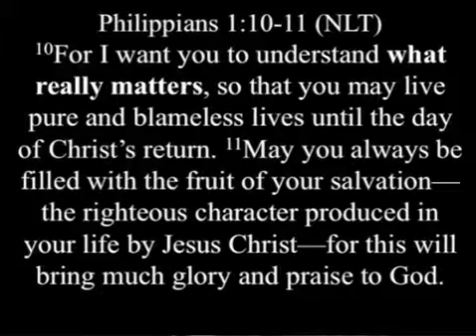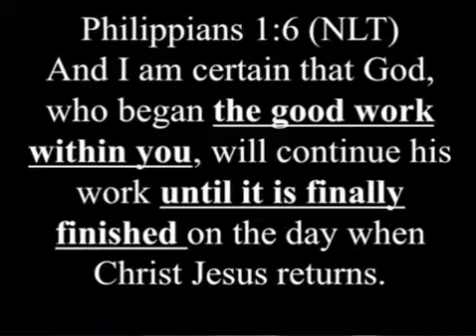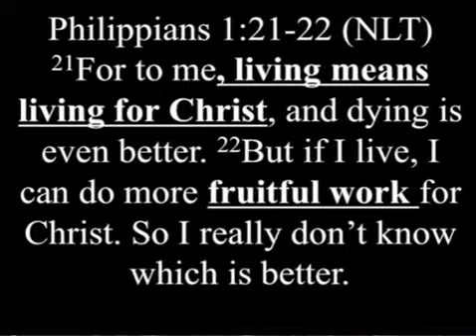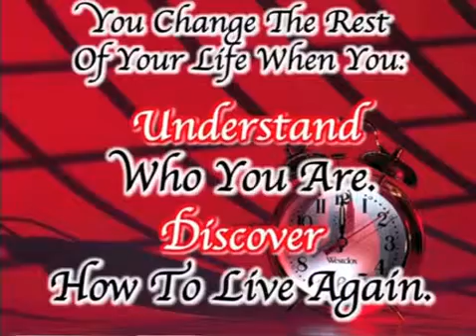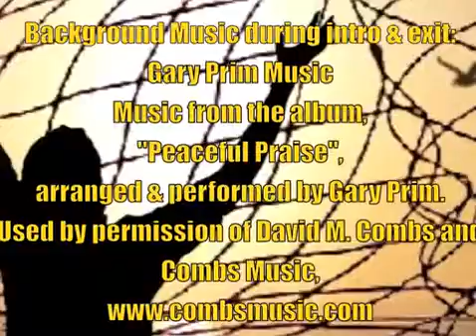How Can You Change The Rest Of Your Life? (1/5)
Pastor Morris St. Angelo - First message in a new series, "What Really Matters For The Rest Of Your Life?" How Can You Change The Rest Of Your Life: (1 of 5) - How can you change the rest of your life? You "Understand" who you are, and you "Discover" how to live.